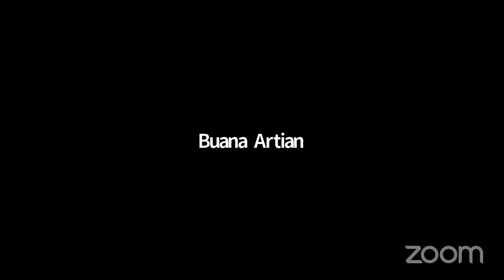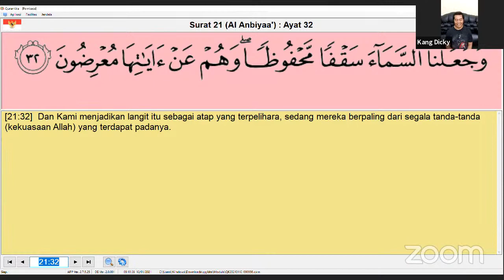Dialogue Positive with Dicky Zainal Arifin : "Profiling Universe"